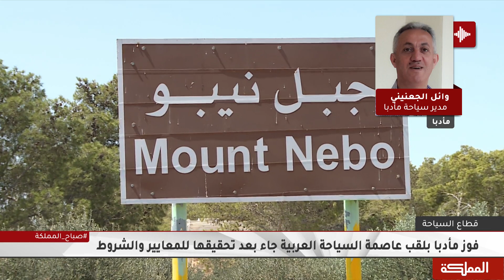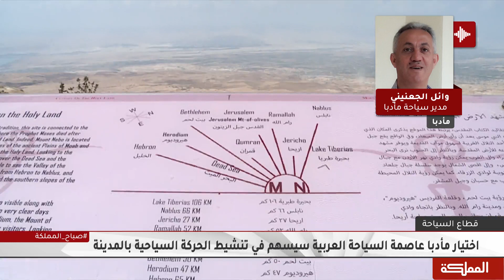اختيار مأدبا عاصمة السياحة العربية سيسهم في تنشيط الحركة السياحية بالمدينة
مدير سياحة مأدبا وائل الجعنيني